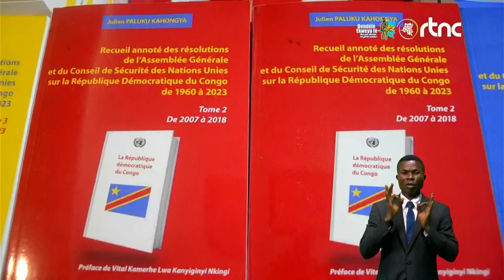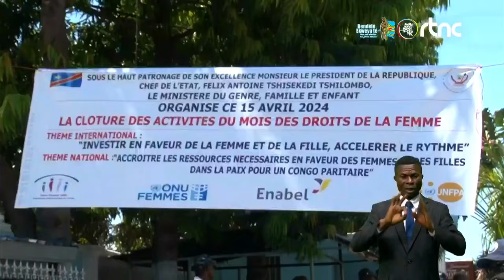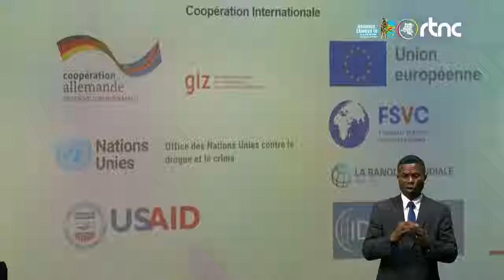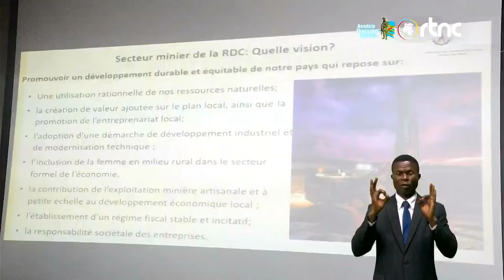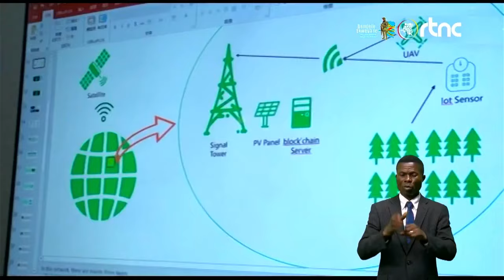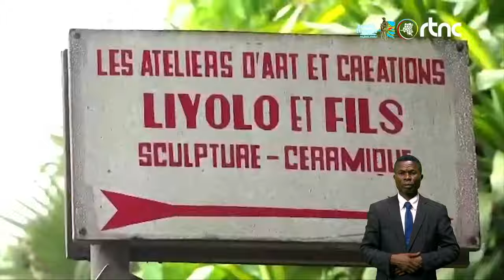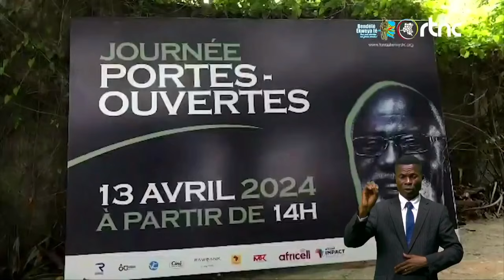BRAVO BEMBA SURPREND CARDINAL AMBONGO!!BOTALA BILOKO SOMO BAKUTI NA PAROISSE Y...